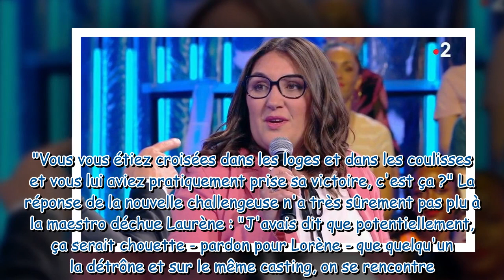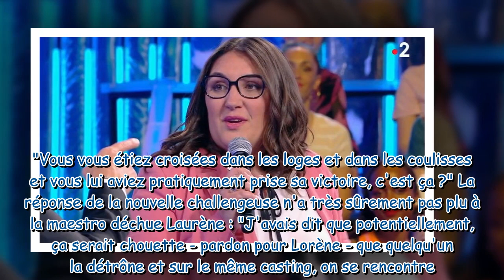N'oubliez pas les paroles : cette réflexion d'une candidate qui ne va pas plaire à la maestro déchue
N'oubliez pas les paroles : cette réflexion d'une candidate qui ne va pas plaire à la maestro déchue Laurène